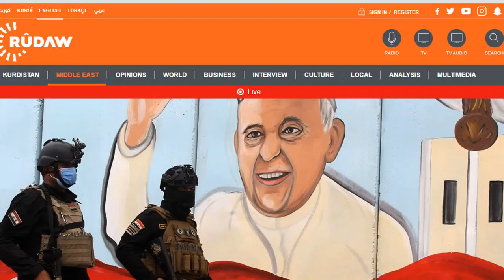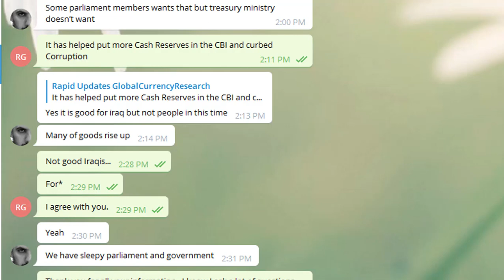IRAQ DinarShorts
Dinar Shorts Update - Friday In Baghdad Iraq 2021

Thanks for visiting Rapid Updates Channel to receive your weekly dose of the Iraqi Dinar, Silver & Gold Updates and others in Rapid Form!

While The Rapid Updates Channel is fairly new, I am not.  I've spent several years researching the Iraq and it's "Dinar" and have created 100's of videos on Iraq's country and government.  Before the pandemic I ended my Dinar research channel "Global Currency Research" to focus on other projects.

It was Nice To Detach from the "Iraqi Dinar" for awhile.   I found out later the Dinar is still worthless and not much has changed but here I am.

...I'm back to serve the community in a better way that I believe is HEALTHIER for the anxious dinar investor.

I believe video updates can be done faster,  spending LESS time on updates and leaving MORE time on you building wealth and living your life!

Rapid Updates will be short & quick, bite size videos.

No need to Ramble on making 20 minute long videos and wasting your time.

Thanks for supporting my channel.  I will only recommend products or services that I currently use and have had great service.  Thank you for supporting the channel.